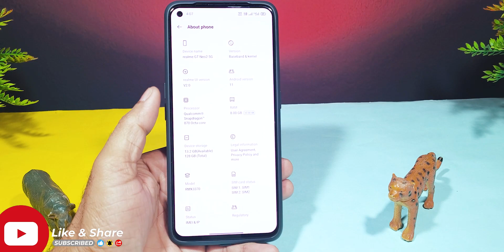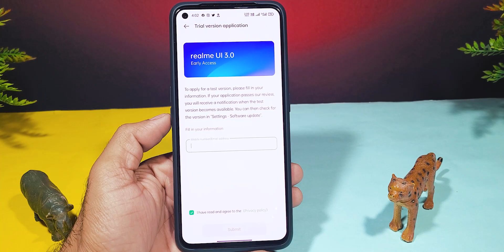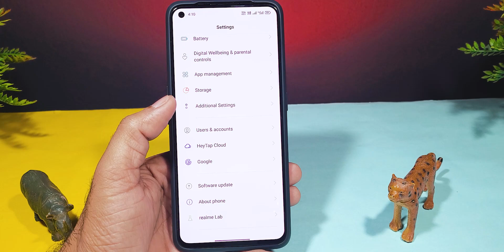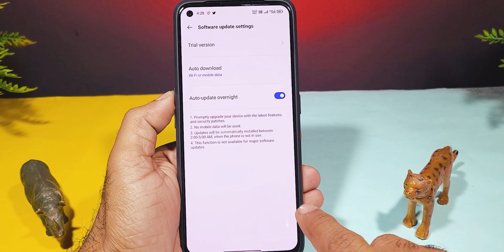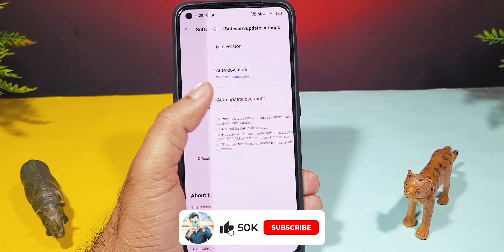Realme Ui 3.0 Early Access for Realme Gt Neo 2 - Apply Now !! | Update Realme Ui 3.0 on Gt Neo 2 🔥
🔥 Hey, Guys Welcome back to another brand-New Video For Realme Ui 3.0 So if you found this video helpful then smash that Like Button and Subscribe my channel for more awesome content.

realme UI 3.0 Overview ⚡ It's ColorOS 12 With..
realme UI 3.0 Hands On & First Look | What's New?
Realme X7 Max Realme Ui 3.0 Update New Features | 54+ Hidden Features | Realme X7 Max Android 12
realme UI 3.0 Update - First Look & Features | Android 12
Realme UI 3.0 Vs Realme UI 2.0 Detail Comparison | Realme UI 3.0 Full Review | Realme UI 3.0 Update